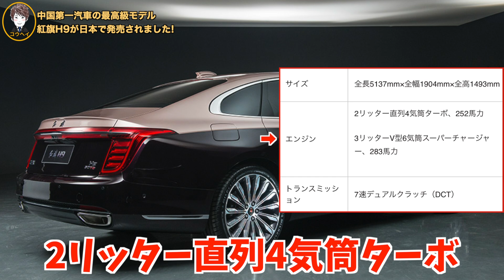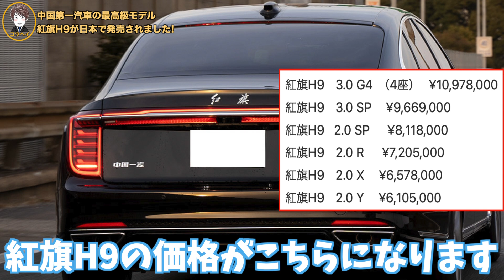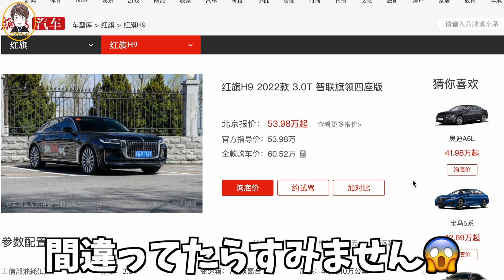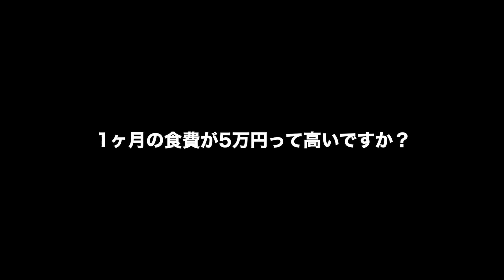【日本に23台だけ!】第一汽車集団から発売された紅旗H9のインテリアがヤバすぎる。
▼完成度が高い最終クラウンアスリートの特別仕様車Jフロンティアリミテッドの値段が高すぎる。

▼【皇冠】一汽トヨタが発売した中国クラウンセダンの中古車の値段が高すぎる。

▼【2025年登場か!】クラウン２ドアクーペとクラウンコンバーチブルがカッコ良すぎる。

▼トヨタが本気で作った２００系クラウンマジェスタの最上級グレードGタイプFパッケージの車は別格だった。

▼セルシオで最も売れた３０セルシオのC仕様Fパッケージは別格です。

▼２１系クラウンアスリート最後の特別仕様車Jフロンティアリミテッドの車は別格だった。

▼２０２３年に発売される新型クラウンセダン、クラウンスポーツ、クラウンエステートの最新情報をまとめました。

▼【こんなに高いの!?】２１系クラウンアスリートJフロンティアの中古車の値段が高すぎます。